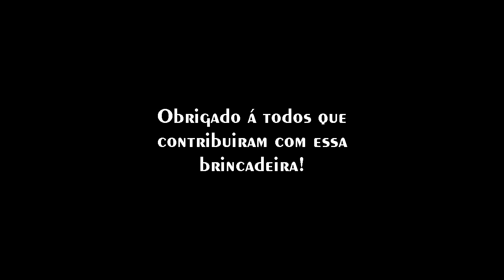⊰ DraGOA's Championship II › FINAL: iAzure vs Teyp ⊱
▬▬▬▬▬▬▬▬▬▬▬ஜ۩۞۩ஜ▬▬▬▬▬▬▬▬▬▬▬▬
▓▓▓▒▒▒░░░  EAE SEUS PUTOS E LINDONAS  ░░░▒▒▒▓▓▓
▬▬▬▬▬▬▬▬▬▬▬ஜ۩۞۩ஜ▬▬▬▬▬▬▬▬▬▬▬▬